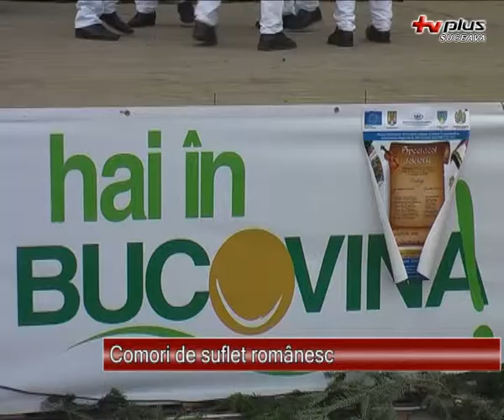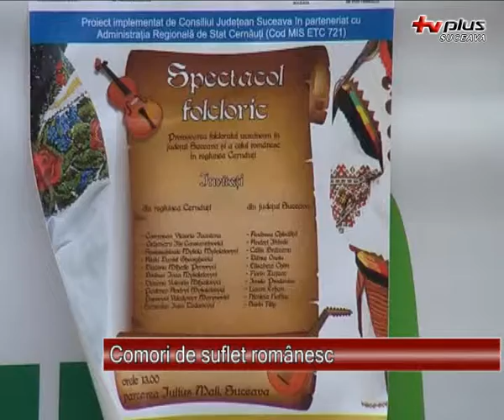Comori de suflet romanesc